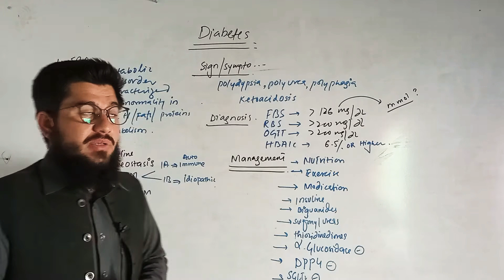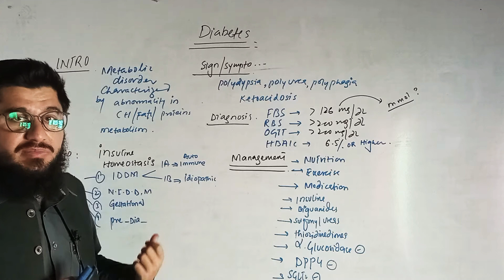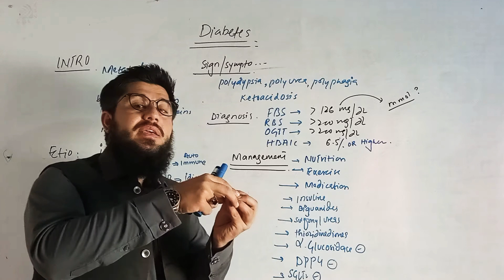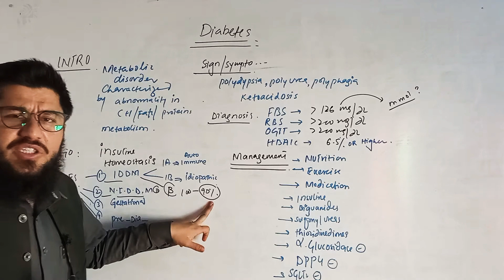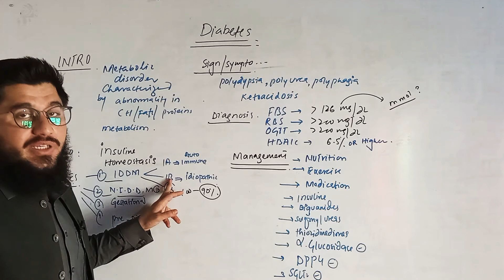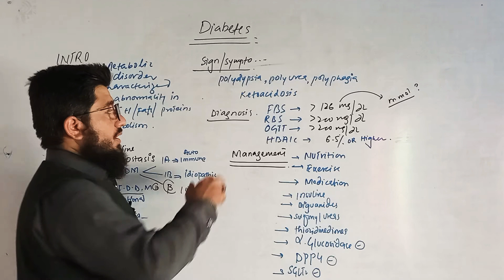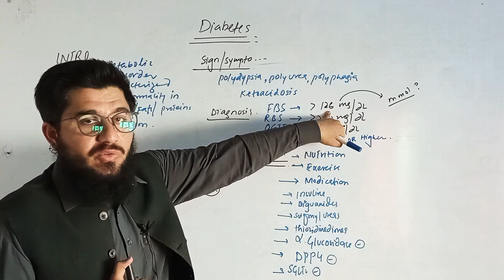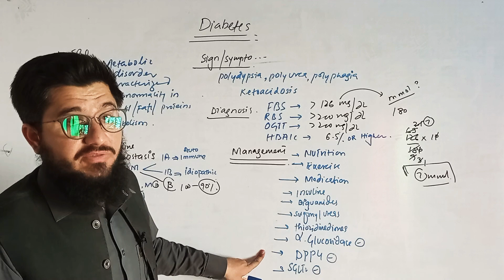diabetes in urdu hindi ( clinical discussion ).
our diabetes